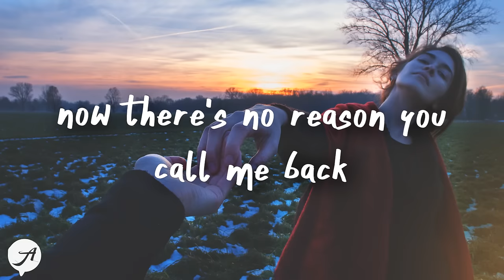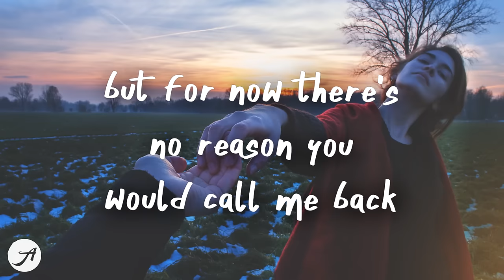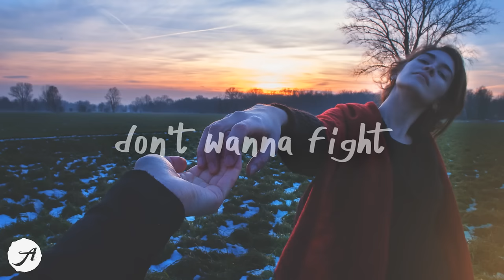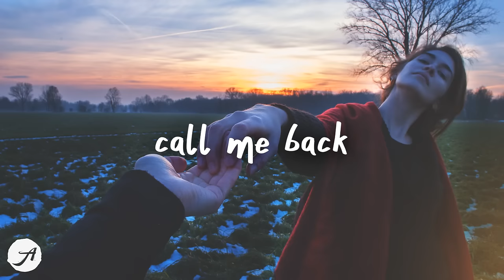Quinn XCII - Iron & Steel (Lyric Video)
iron and steel we were all of that all of that, all of that, oh yo 🏊

[verse 1]
when we ended things, i loved it
celebrated for weeks in a row
thought my life was on the right path
but now it hurts that i'm alone
when we ended things, i felt it
fell asleep at the wheel through the snow
and despite all the things i wanted
it still hurts that i'm alone

[chorus]
iron and steel, we were all of that
all of that, all of that, oh yo
now there's no reason you call me back
call me back, call me back, no no
if you and i are still alive, let's make it right
need you by my side somewhere
i feel now there's no reason you would call me back

[verse 2]
when i ended things, it felt good
threw my feelings out windows that day
it's ironic that now i'm stuck here
wiping my tears off photos of your face
when we said goodbye, you hated me
i bet your opinion's still the same
it's ironic that now i'm standing here
writing lyrics that rhyme with your name, yeah

[bridge]
i'll make this right
stitching our injuries all through the night
don't wanna fight
although i've hurt you a million times

[outro]
no no
call me back